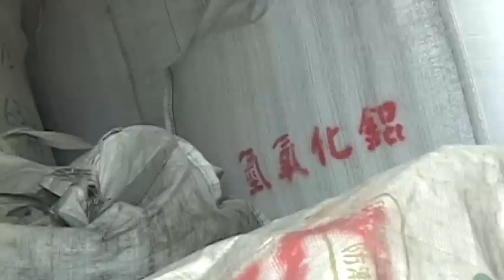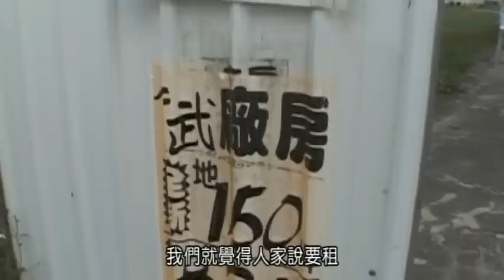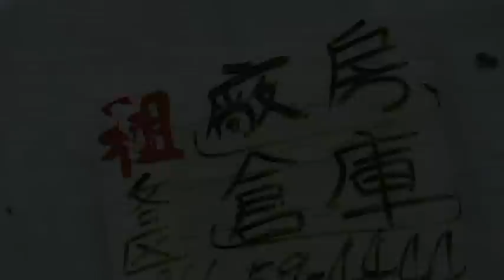直擊！廢鋁渣棄置現場【地球公民基金會】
2011.7.4/7.14 ＠高雄市鳥松、仁武區

"Art Now" by Alex (feat. Snowflake)